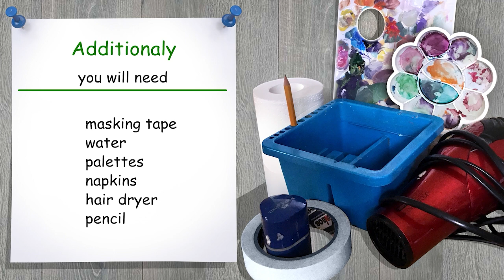Christmas Bird. How yo paint🎨ACRYLIC tutorial DEMO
🌸This is special serial about small size paintings! As soon its Christmas and New Year time now, we will choose season datails: ornaments, green fir tree, red berries, snow flakes etc. This tutorial is about Christmas Bird. What I love about small sizes - easy to try, easy to fix!
🌸Real-time tutorial going for 53m